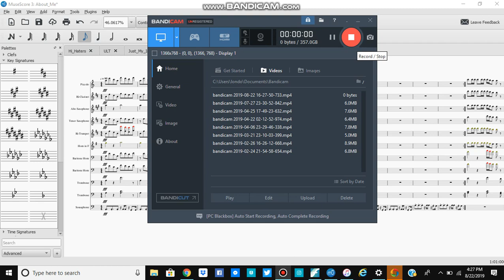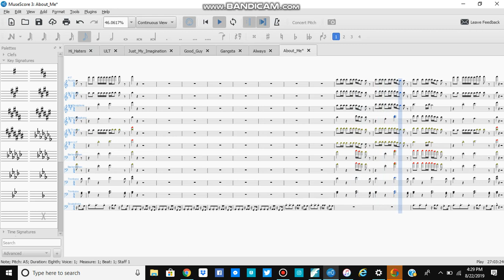About Me Marching Band Arrangement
Just a little quick ignorance because I know it's been awhile.

Arranged By: Brandon London
Arrangements/Requests-Email For Prices